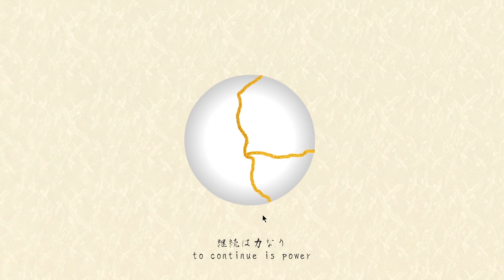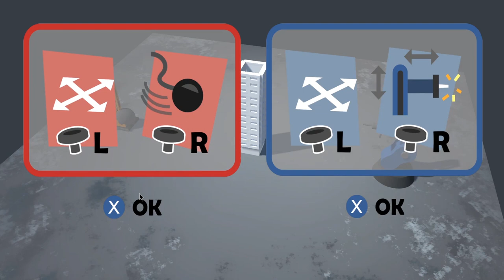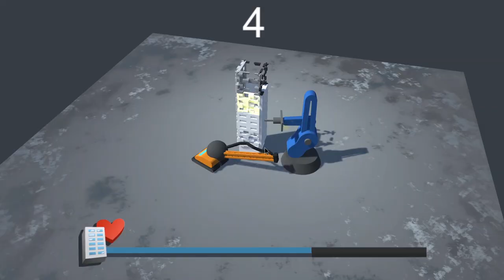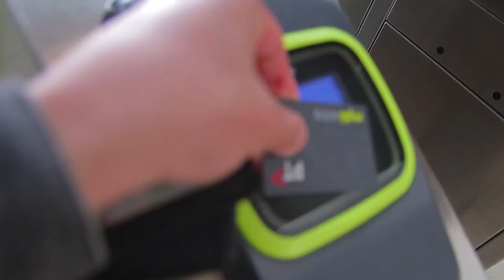Melbourne Global Game Jam 2020!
Earlier in the year, we went to check out the Melbourne Global Game Jam, and the Community Play Party to see what local devs could make in just 48 hours!